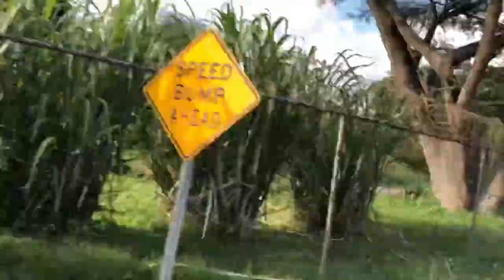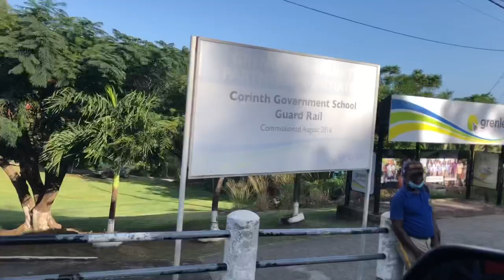Exploring Grenada -A drive from st.George’s to st. David’s Grenada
A drive from St. George’s to st David’s Grenada . This drive was  approximately 30-45 mins . I wanted to take you all on this journey with me as I was getting prepared to do next weeks vlog. Stay tune for that video . I hope you enjoy this video .

Quote of the day - You're off to great places, today is your day. ...

                         ❤️I love you so much love ❤️

Stay tune for next weeks video as I will be taking you around the island of carriacou Grenada  you’ll enjoy so turn on your post notifications bell 🔔 🇬🇩

                               📌last video📌

                                  🦋follow me🦋

Business : lavish.radiance_

✰other Instagram accounts➭makeupwith_antho or Singingwith_antho

✰snapchat➭firstladyantho